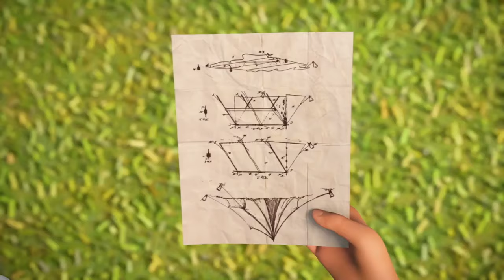Barbie Dreamhouse Adventures Episode-episode Penuh | Barbie Kompilasi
Barbie Dreamhouse Adventures Episode-episode Penuh!

Tonton SEMUA serial Barbie!

Tentang Barbie:
Selama lebih dari 62 tahun, Barbie telah menjadi inspirasi bagi anak-anak perempuan dalam mengenali dirinya dan membantu mereka untuk berimajinasi tanpa batas. Dengan lebih dari 180 karir yang menginspirasi, Barbie - bersama teman-teman dan keluarganya - selalu menginspirasi dan menyemangati generasi mendatang bahwa mereka bisa menjadi apapun.